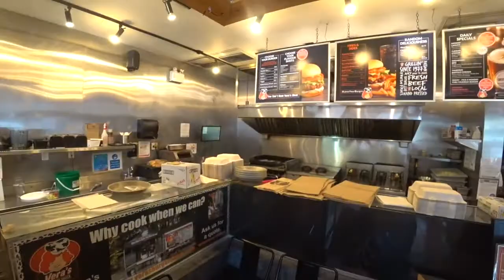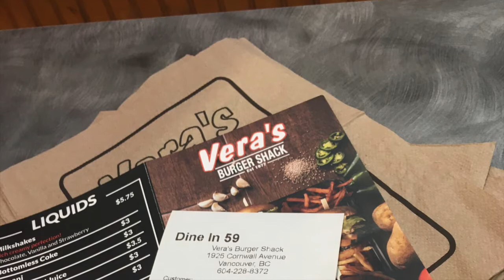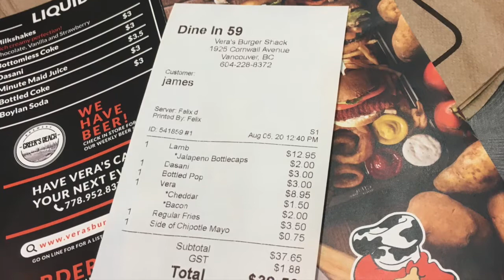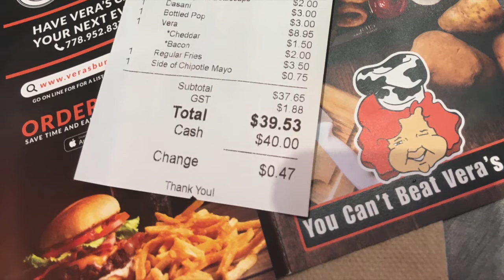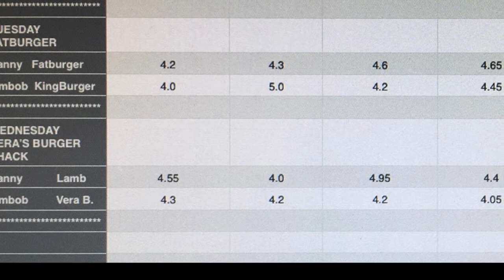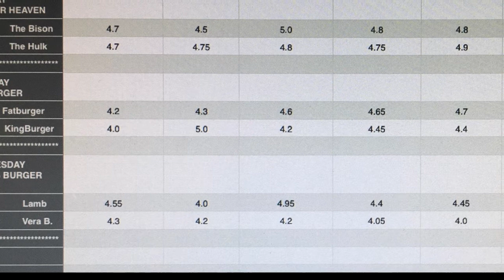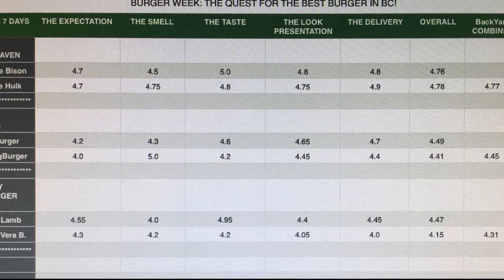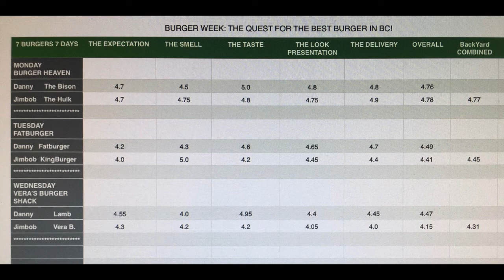BEEF OR LAMB??? - Burger Week Ep#3 - VERA'S BURGER SHACK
BY0006: BEEF OR LAMB??? - Burger Week Ep#3 - VERA'S BURGER SHACK
BEEF OR LAMB???
Vera's Burger Shack
Vera's Burger Shack on Cornwall in Kitsilano
Burger Week Ep#3
7Days 7Burgers
BackYawd com

On the third day of their journey, the handsome siblings cross the waters to the Kingdom of parks and beaches with bronzed youngsters aplenty. It is here in the land of Kitsilano that Danny first tastes the work of Vera who fills his belly with a LAMB burger that he will not soon forget. The question remains:

BEEF or LAMB???

The quest for The Best Burger in the Province continues!
In this episode Danny goes with a Lamb Burger while Jimbob stays true to all Beef options.

This Episode evaluates our experience at Vera's Burgers Kitsilano, BC Canada
VERA'S BURGER SHACK 1925 Cornwall Ave, Vancouver, BC V6J 1C8

The boys are going to research 7 burgers in 7 days to settle the age-old question, Where can I get the best burger in the Province? Check out the other videos in the BURGER WEEK series on BACKYAWD COM

Burger Challenge. Best Vancouver Burger. Best Burger in BC Canada. Vancouver Restaurant. Kitsilano Restaurant. Burgers in Kits.  Join us for a week-long quest to find the best BC Burger. Cheeseburger lovers. Comfort Food. Keto-Friendly. Protein Lunch. Killer Burger. Delicious Videos.The Best of the Best Burgers. Jimbob & Danny Adventures. Eating Burgers Set to Music.